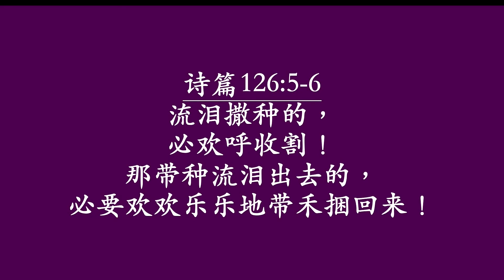彭爱萍姐妹感恩见证